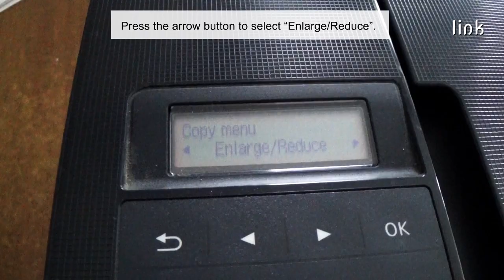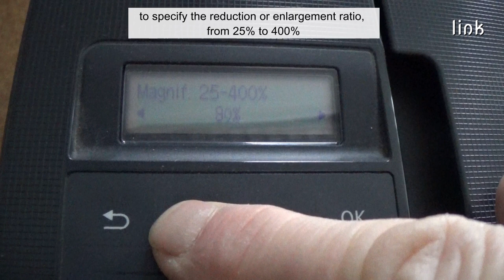Enlarge or reduce a copy Canon inkjet printers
How to reduce or enlarge a copy or an image on Canon ink-jet printers TR-4550 Pixma and other models when making a copy.
How to make your printing larger or smaller.
How to adjust the print size on your Canon printer.